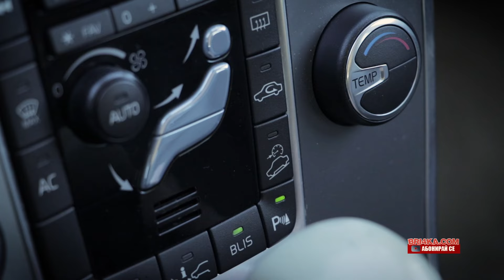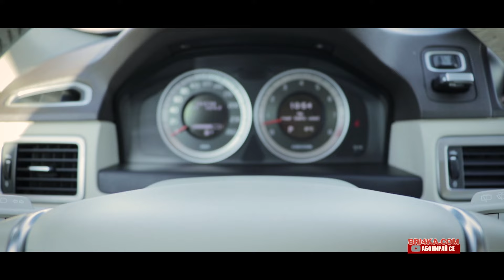VOLVO XC70 2GEN (P24 ) | BRI4KA.COM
Промо Код BRI4KACOM = 5 % Отстъпка на всички продукти от магазина на Xado